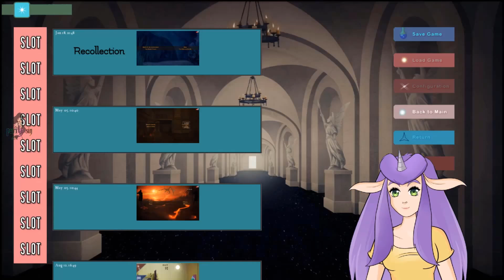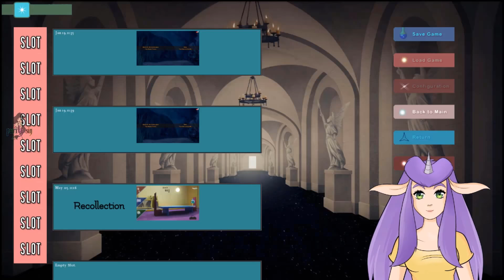Dragon Ball Divine Adventure Part 53 Purgatory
Well seems were stuck in purgatory.